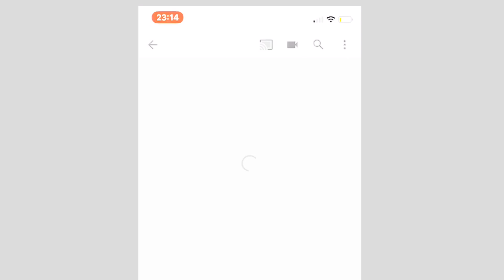EP 2 - Young, Black, & Healthy | A Live Kitchen | Vegan Black owned business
A LIVE KITCHEN

What was ordered :

Cauliflower Wings (BBQ & General Tsos)

Smoky BBQ Sandwich
Sautéed mushrooms, and onions, slow cooked in a smoked bbq sauce, topped with grilled pineapple in a whole grain sprouted bread

Impossible Burger
Impossible patty, lettuce, tomatoes, red onion, topped with vegan cheese, laid on a whole grain sprouted bun